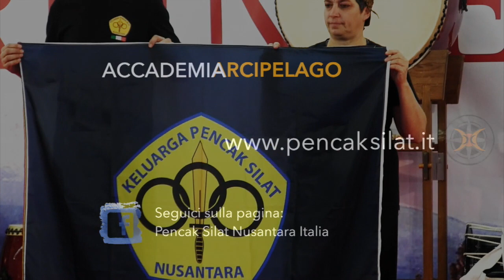Pencak Silat Nusantara a Udine Festival Oriente 2019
Esibizione degli allievi dell'Accademia italiana di "Pencak Silat" di Ronchi dei Legionari (Go) presso il festival "Udine incontra il mondo" 06/04/2019.
Oltre che a Ronchi dei legionari Siamo presenti anche a : Trieste, Udine, Napoli, Milano, Ferrara, Bari.

Pagina facebook: Pencak Silat Nusantara Italia